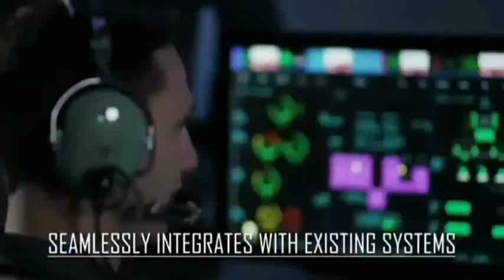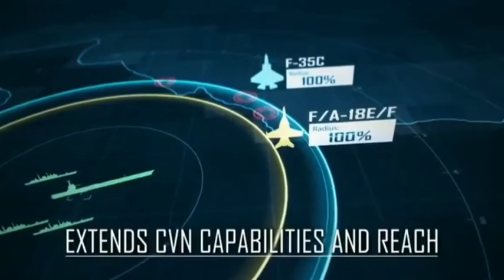MQ-25A درون لوكهيد مارتن الصهريج